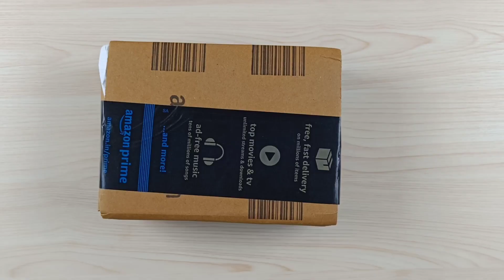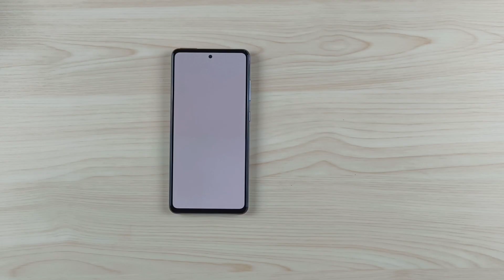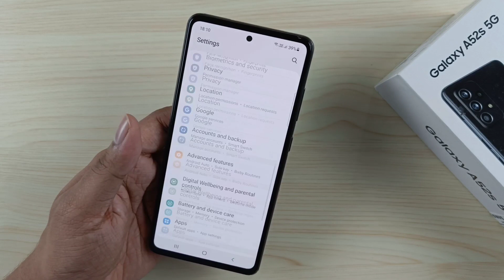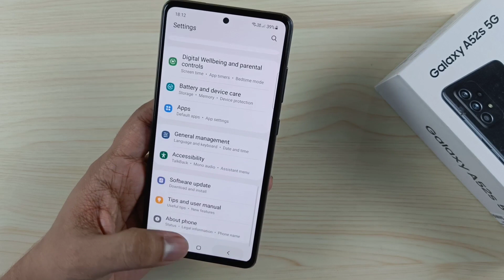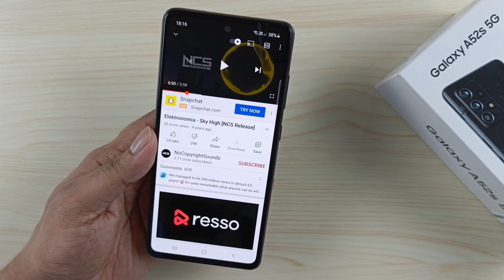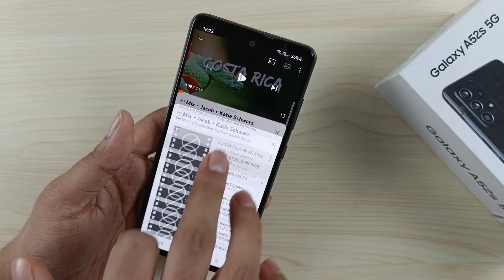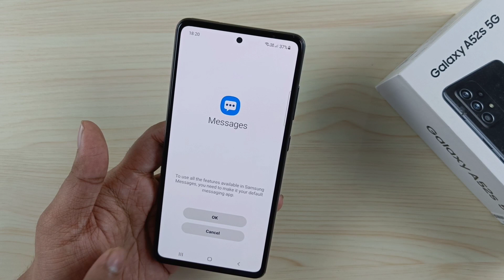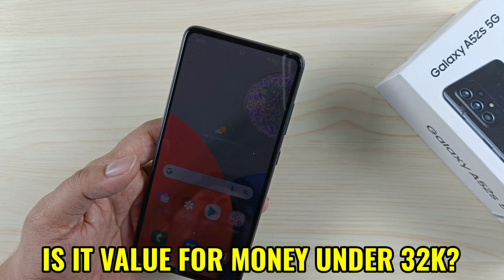Samsung A52s 5G Unboxing & Overview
I got this phone at ₹31,800 (8GB+128GB) from Amazon with bank offer. You can get same variant at ₹33600 without any offers.

Display: 6.5 inches screen size, AMOLED , 1080 x 2400 (FHD+) megapixels resolution with Corning Gorilla Glass 5 Protection

Memory and Storage: 6 GB RAM, 128 GB Internal Storage, Memory expandable up to 1TB, Dual-Nano, 5G cellular technology

OS & Processor: Android 11.0 Operating System, SD 778G, 2.4 GHz speed

Battery: Lithium Ion Battery, 4500 mAh power (25w fast charging)